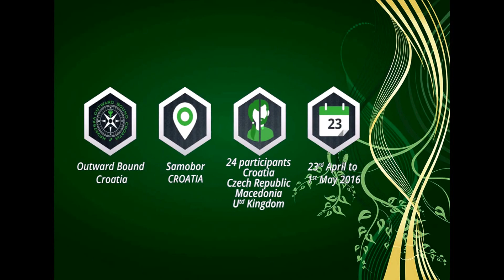Erasmus+ youth exchange "Back To The Roots"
24 participants from 4 different countries – Czech Republic, Macedonia, United Kingdom and Croatia – met in Croatia from 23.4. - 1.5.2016. to learn how to actively improve their health and general lifestyle by learning the lore of using wild plants, herbs and being physically active in the outdoors, they developed.

The project was funded by the Erasmus+ programme of the European Commission.